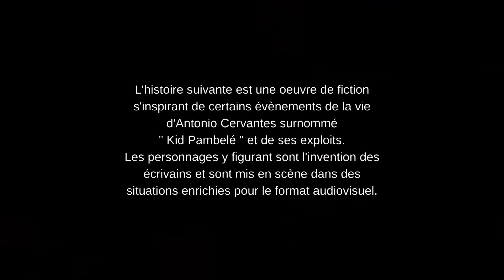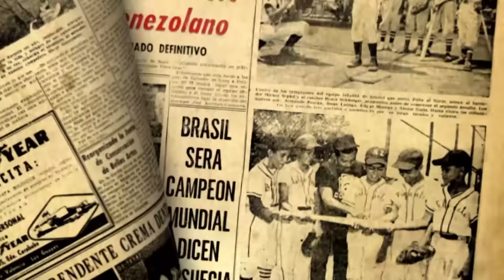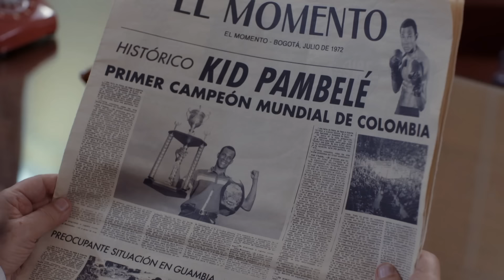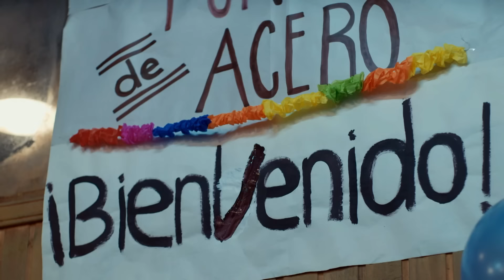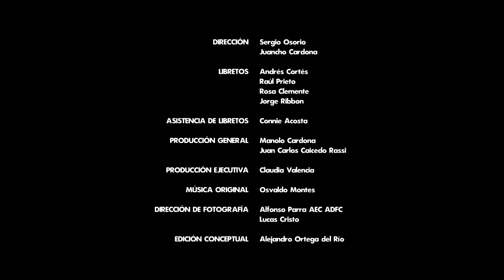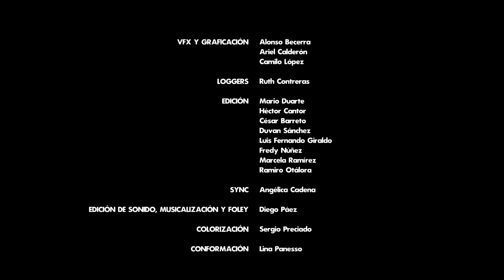Kid Pambélé _ Ep 39 _ L'incroyable histoire vraie d'un Boxeur légendaire